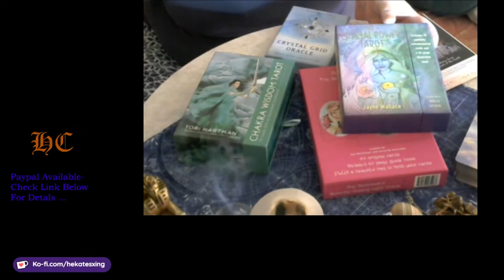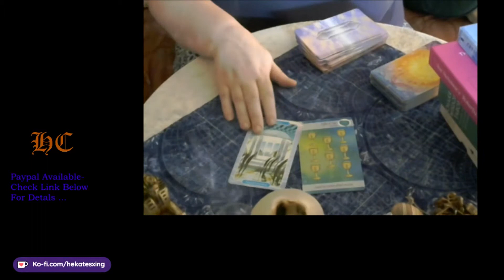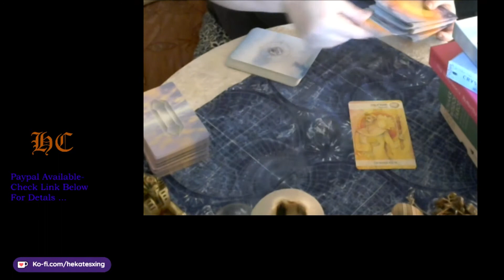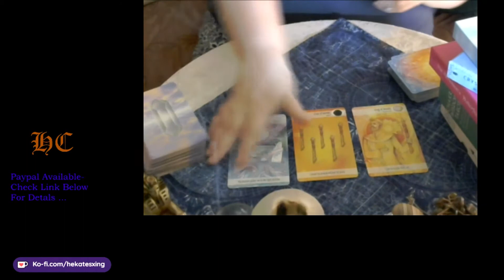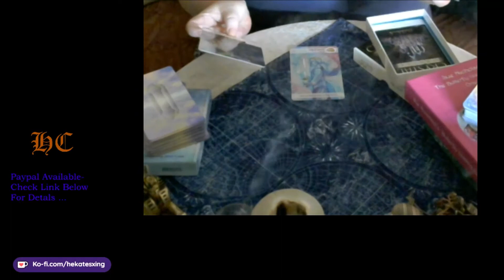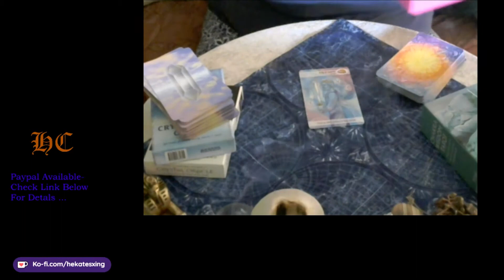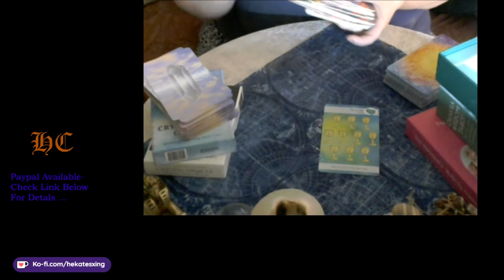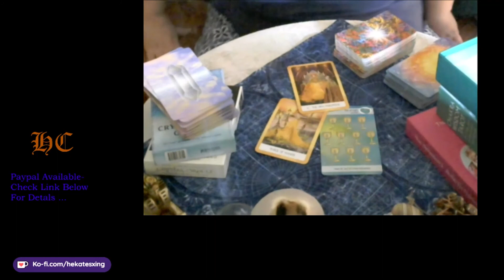Combining Crystal Power Tarot with Variety of Tarot and Oracle decks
The Crystal Power Tarot with
Crystal Ally cards
Crystal Oracle
Crystal Grid Oracle
Butterfly Guiding  Light Oracle